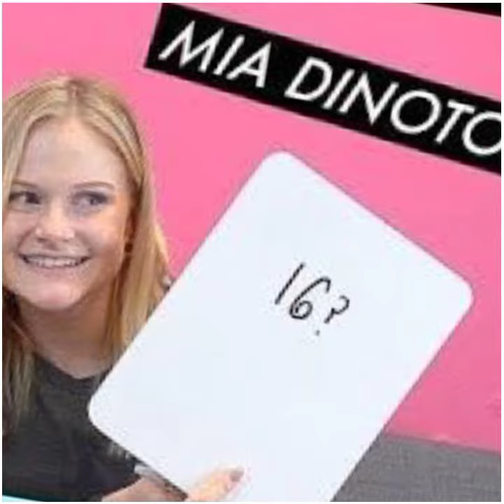Mia Dinton is the Famous Model Youtuber tiktok Star and Instagram Star from USA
Mia Dinton is the Famous  Model Youtuber tiktok Star and Instagram Star from USA. She has appeared in many videos. she runs a Poplar youtub channel where she up loads fun and challenge videos. she is known for her beautiful looks cute smile style and amazing personality